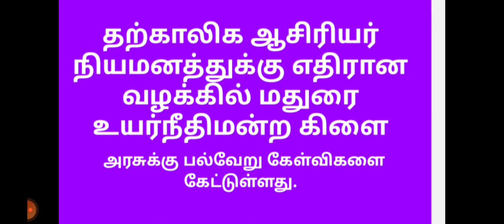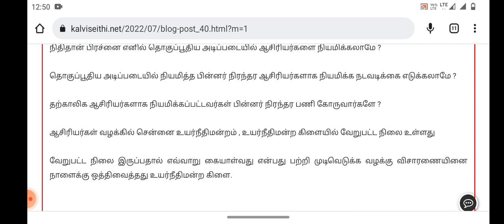தற்காலிக ஆசிரியர் நியமனம் தொடர்பாக பல்வேறு கேள்விகளை எழுப்பிய உயர்நீதிமன்ற கிளை